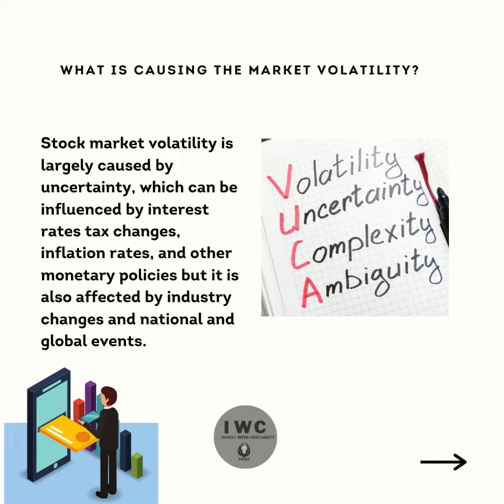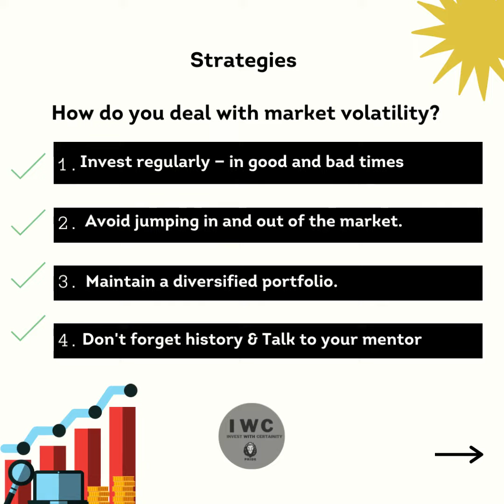How volatility can be a good thing too!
Discover the relationship between financialrisk and investing. How volatility can be a good thing too!
Historically January is a rather solid month for returns; however, be prepared with a plan as interest rates are set to increase in March means there could be some volatility for the next few months.

Plan your trades, trade your plan.